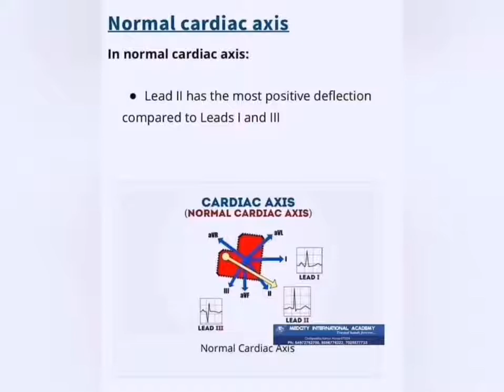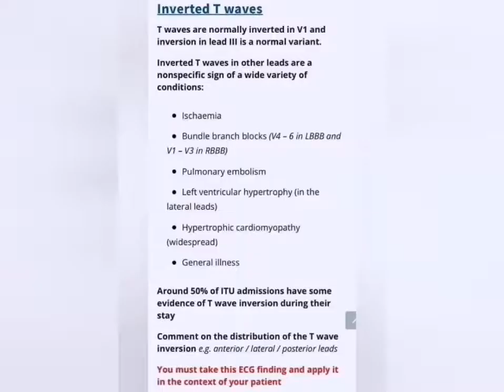شرح رسم قلب. صور